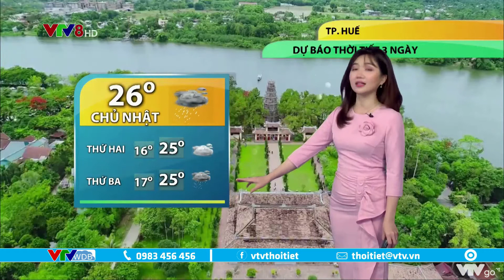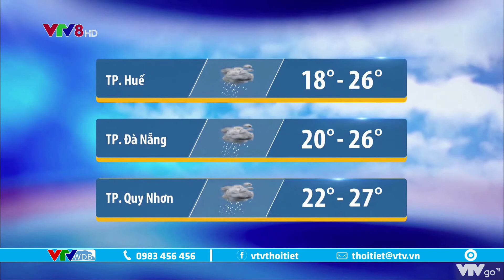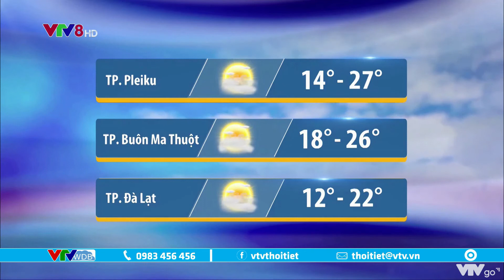Dự báo thời tiết Trung Bộ, Tây Nguyên ngày và đêm 31/1/2021 | VTVWDB